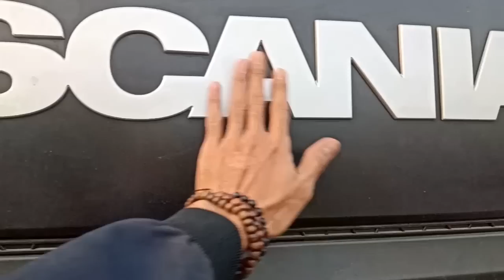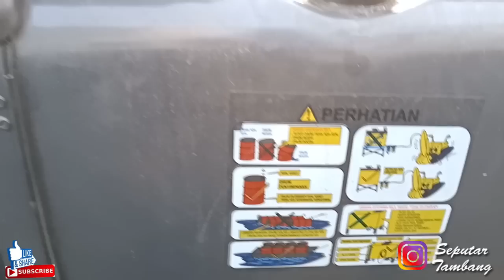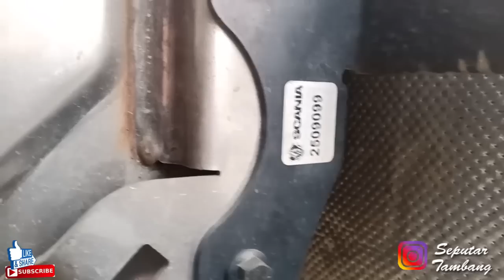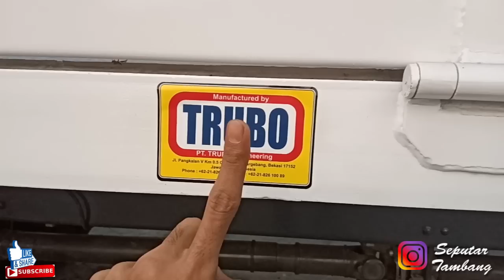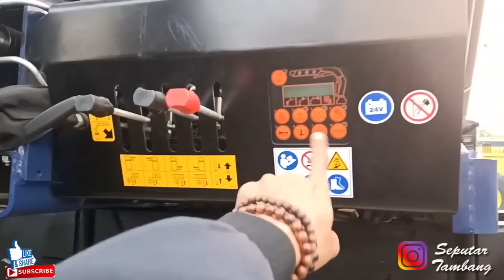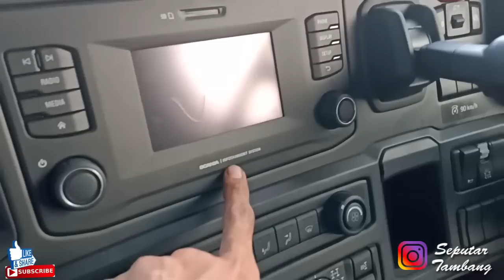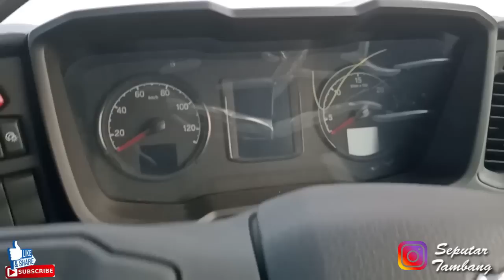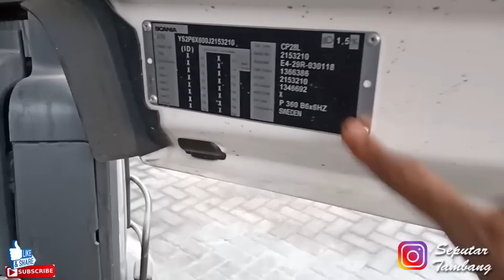REVIEW TRUK SCANIA P360 XT SERIES DOUBLE CABIN CANGGIH & MAHAL !! TENAGA BESAR??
Assalamualaikum boss Berjumpa lagi dengan Channel Seputar tambang, di video ini yaitu rekaman di tempat unit rekondisi dan terdapat unit yang baru di beli dan siap di berangkat kan ke lokasi tambang
inilah scania p360 xd double cabin type crane truck..
beberapa fitur ada yang beda terutama di bagian lampu,,
informasinya lebih canggih??tetapi juga mahal??
Kalau buat truck lain nya bagaimana???
Untuk Detail tampilan nya silahkan simak video nya sampai habis.